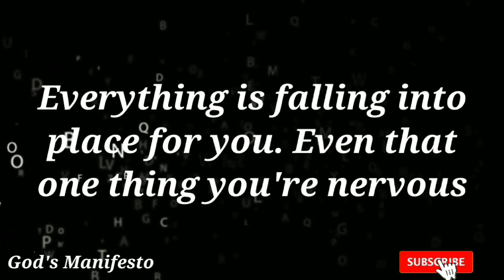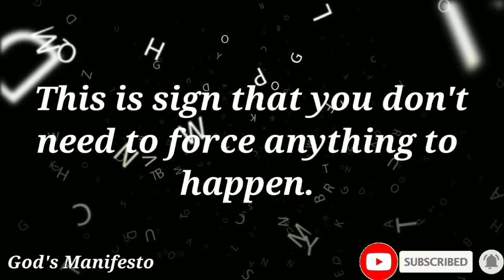God message for you today 🦋Angel Message for you ❤️lawofattraction